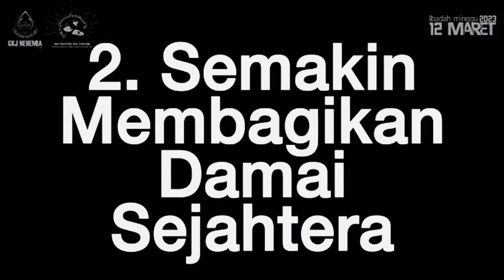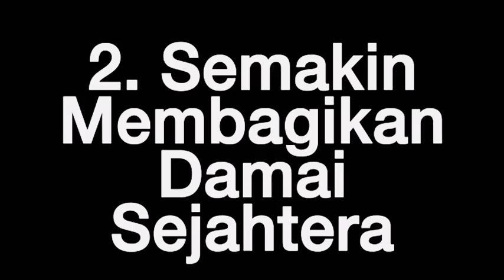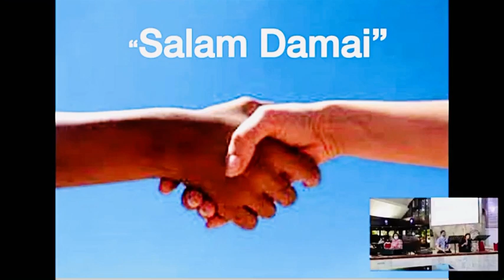Khotbah Pdt. Lusindo Tobing // GKJ Nehemia Minggu PraPaskah III // Kita Dirancang Utk Diperdamaikan